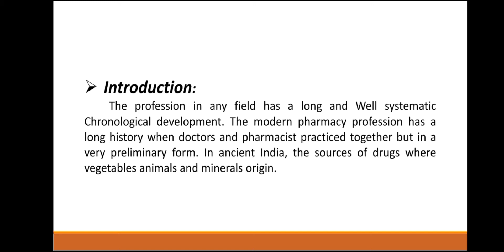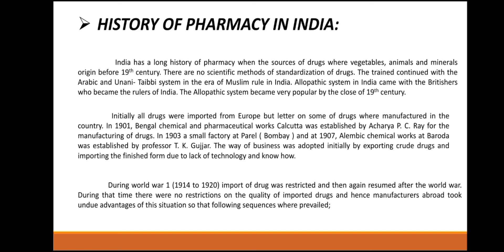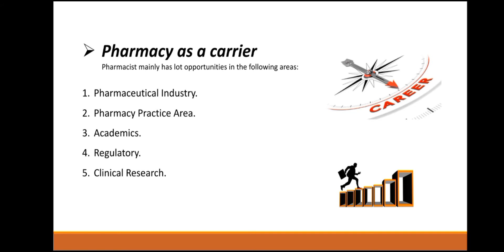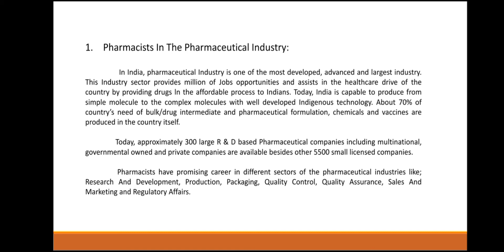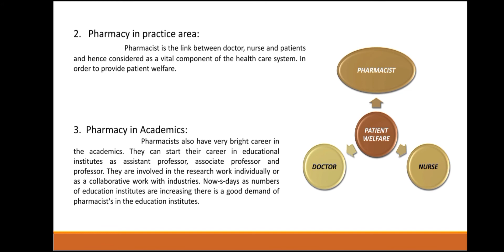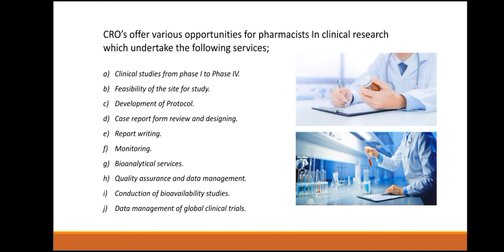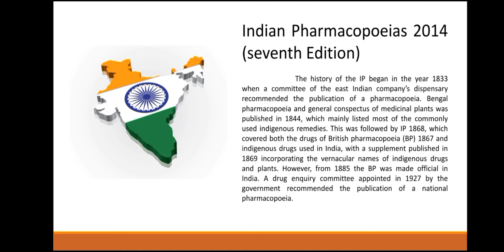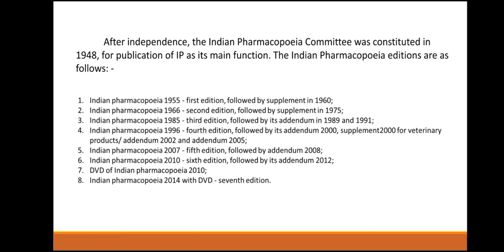Pharmaceutics-1, Unit-1, Historical background and development of profession of pharmacy.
PHARMACEUTICS-1.

UNIT-1.

Part 1 : HISTORICAL BACKGROUND AND DEVELOPMENT OF PROFESSION OF PHARMACY.

Contents,

1. Introduction.
2. History of pharmacy in India.
3. Pharmacy as a career.
4. Introduction to Pharmacopoeias.

There is a small correction
year for Sea Customs Act - 1898
year for Poison Act - 1919

Download Study Material From Here